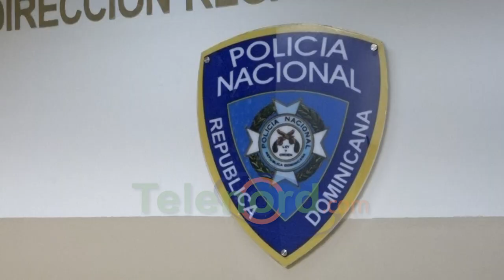Asaltan a vigilante de Liceo en SFM y lo despojan de motocicleta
San Francisco de Macorís.- Un guardián de seguridad denunció que fue asaltado por desaprensivos, cuando se disponía a salir de su trabajo en la Avenida Libertad.

José Ramón De la Cruz Hernández detalló que los maleantes lo interceptaron, cuando iba a encender su motocicleta marca CG125, y le dijeron que se las entregara, huyendo más adelante en dirección al barrio El Madrigal.

Pidió a las autoridades que hagan las diligencias necesarias para, por lo menos, recuperar su vehículo.